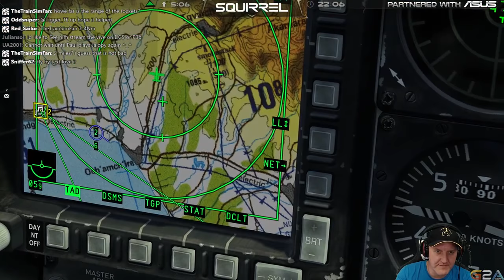DCS | 24th August 2016 | SquirrelPlus